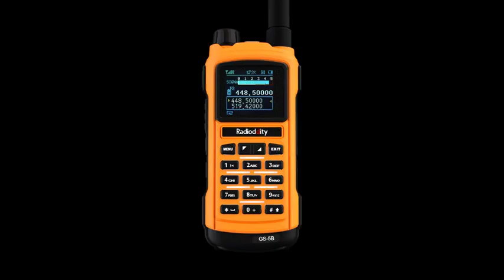Radioddity GS-5B Long Range Two Way Radio with Dual PTT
◀ Radioddity GS-5B Long Range Two Way Radio ▶
📦 VIEW ON AMAZON
The GS-5B is a rugged and reliable dual-band analog two-way radio for ham use. It features Bluetooth programming from a smartphone as well as true manual programming via a keypad, very convenient to program the radio anytime anywhere.

The bright orange color of this radio makes it easy to see in all situations and is a real benefit for emergency services. The bright color can be seen quickly during daylight or at night, making it easy to see in the field or when in use by emergency team members.

In addition to standard accessories, an 8.9” long high gain antenna and a high-quality air acoustic earpiece. The GS-5B is ideal for those who are looking for an upgraded ham radio not only with good reception and basic functions but also with a more mature look, professional feeling, greater durability, and extended capabilities.

The display offers a received signal strength meter, so you can observe the strength of signal reception anytime. With the S-meter, it is also convenient to do simple antenna testing.

This radio features a Search Frequency Mode, which can quickly detect the frequency and tones of nearby transmitters in VFO mode. This will allow you to join nearby radio users on their frequencies quickly.

This radio can display both name and frequency of the current channel at the same time, so you can always know what the channel is for and on what frequency they are operating easily. The channels' names can also be customized in the menu.

It comes with an LED flashlight with an SOS strobe function for emergency use. The flashlight is much brighter than other general radios. It features dual PTT buttons so that you can transmit on two channels separately without switching from A/B. By pressing the top PTT you can transmit on frequency A and by pressing the second PTT, you can transmit on frequency B.

The desktop charger and 2000mAh battery of GS-5B both come with a Micro-USB port, which comes in very handy to charge it in the car, from a laptop, or a power bank with a Micro-USB cable (not included).
🏷️ CHECK THE PRICE ON AMAZON